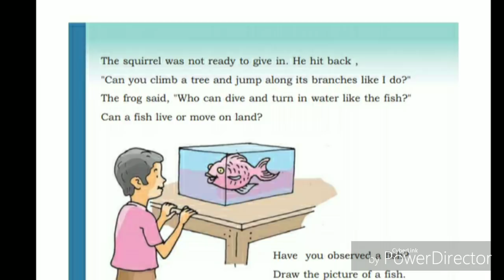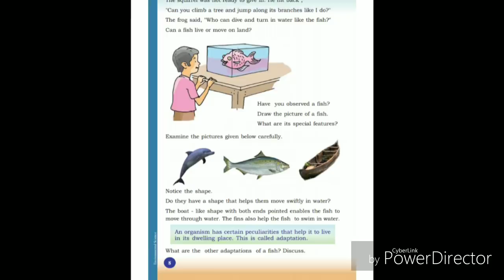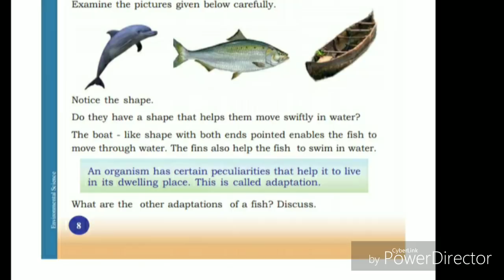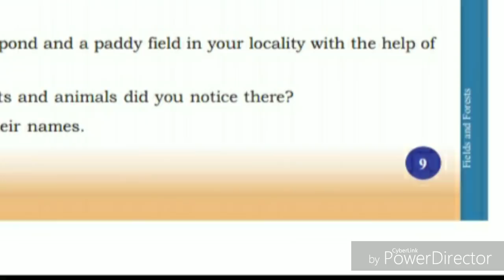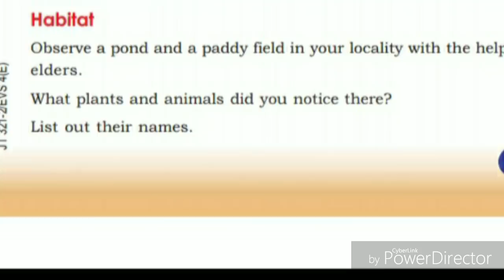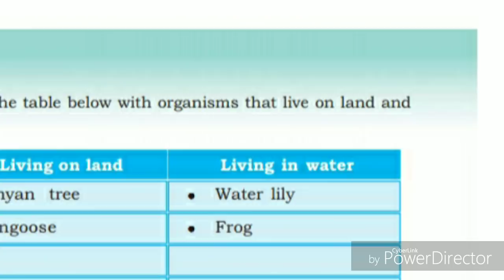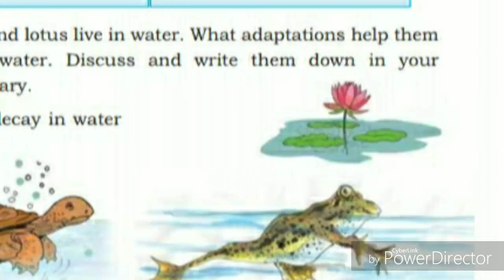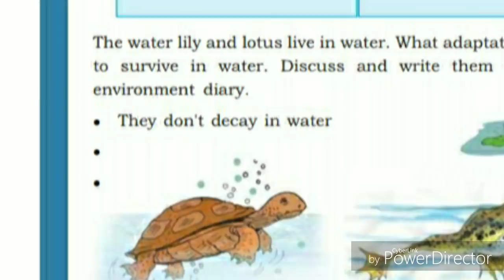STD 4 ENVIRONMENTAL SCIENCE Unit 1 FIELDS AND FORESTS.SCERT ENGLISH MEDIUM.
Adaptations of a fish, Adaptations of Waterlilly and Lotus.what is habitat?what is adaptations?